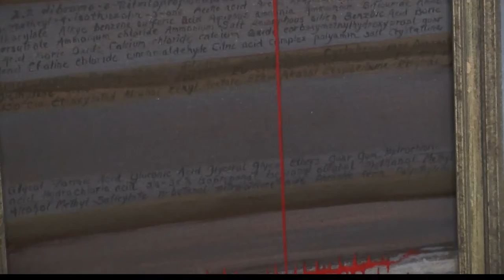Gas Drilling Art